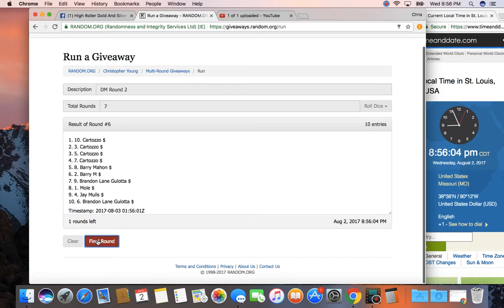dm round 2